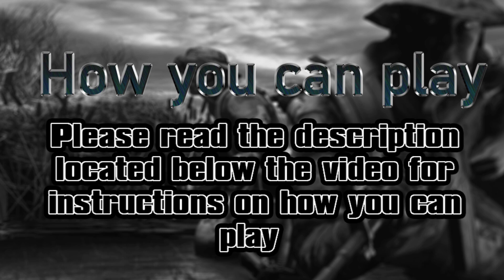SOCOM 4 Campaign Playthrough - *Uninvited Guest (Extreme Rage)* [Mission 12] (2021)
SOCOM 1: Sundays at 8pm EST
SOCOM 2: Fridays at 8pm EST
SOCOM Combined Assault: Wednesdays at 8pm EST
SOCOM Confrontation: Saturdays at 8pm EST

In this episode we pick up with 45 on another stealth mission, except this mission is not like any of the others, this mission is full of intense anger and frustration and so many retries I had to skip several of them in the interest of keeping the video fairly short, welcome to mission 12, Uninvited Guest.

If you get the itch to play again see the attached links and join the community, more people are joining all the time!